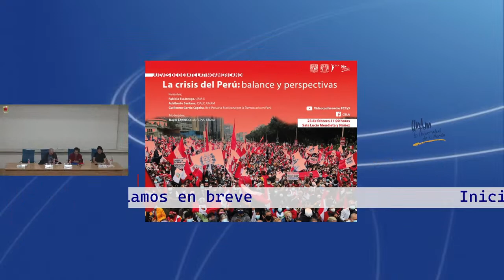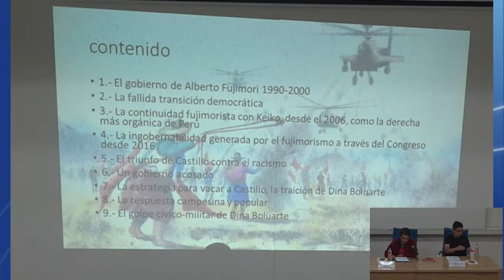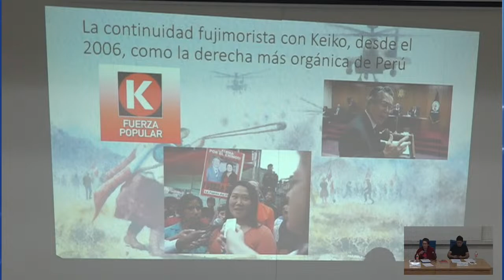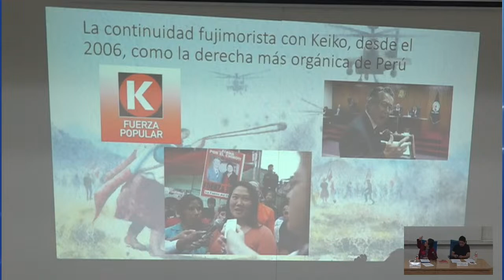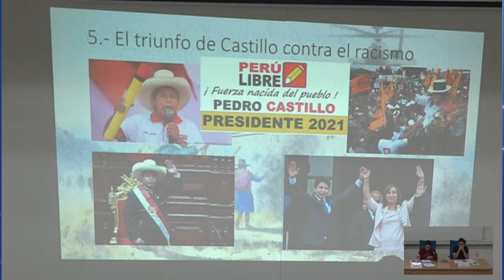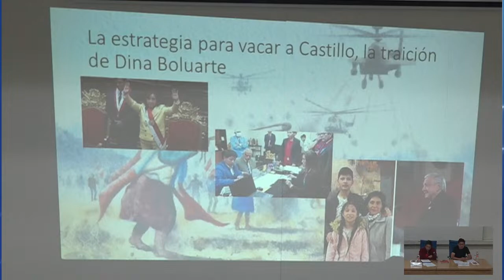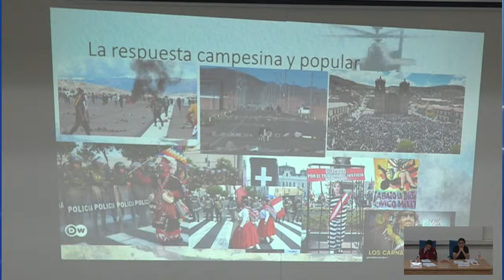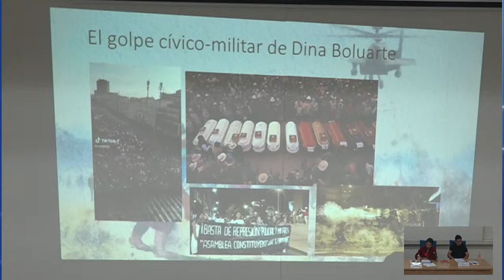Jueves de debate Latinoamericano: La Crisis del Perú: Balance y perspectivas